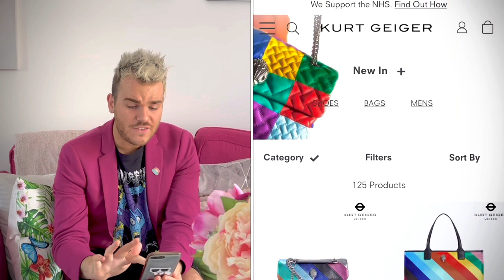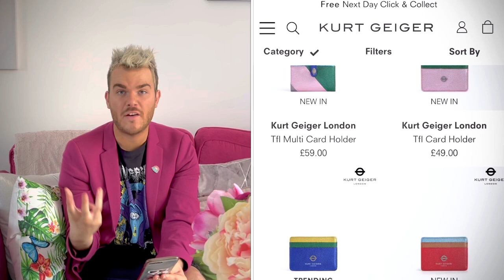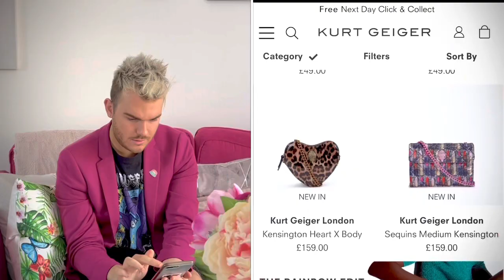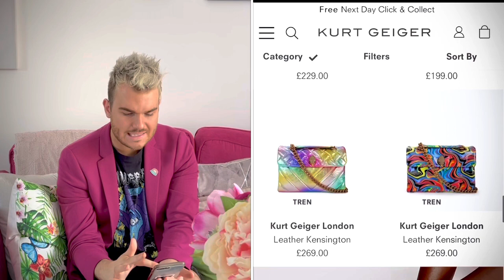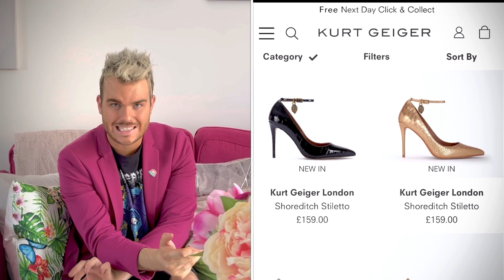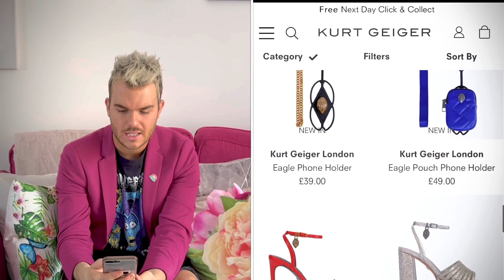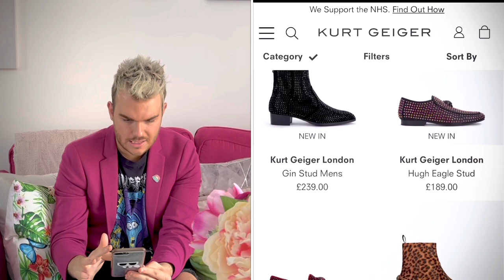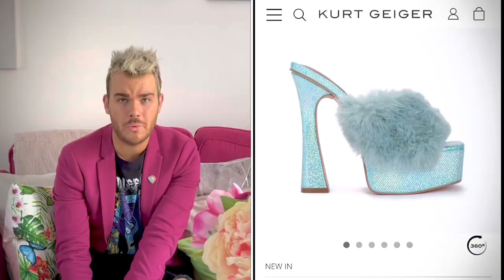What’s new and exciting from the latest Kurt Geiger collection? Shoes, Accessories & more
Hello hello,

Thank you so much for joining me today, who is excited to check out the latest collection from Kurt Geiger.

We are talking bags, shoes and accessories and there is a lot for us to be thinking about.

I would love to know what you think of these pieces and are there any on your radar that you would like to pick up from Kurt Geiger?

Thank you so much as always for watching and I cannot wait to see you in my next video.

- N - xo